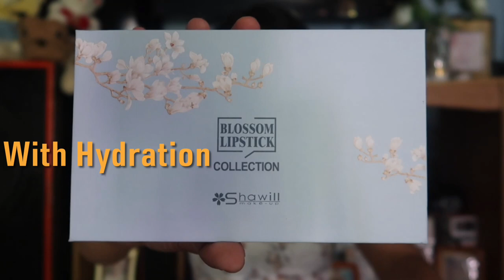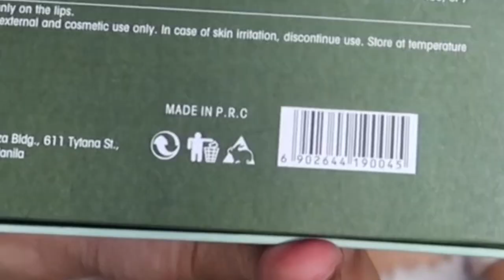Shawill Lipstick Swatches and Review | Lip Tint, Blossom Lipstick and Sweetheart Collection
Shawill Cosmetics PH brand aims to redefine cosmetics by offering unparalleled quality that not only enhances a woman’s beauty but also empowers woman.

Products Mentioned:
Shawill Make-up Blossom Lipstick Collection - 250php (sale price)
Shades:
Brick Red
Ruby Red
Caramel Brown
Coral Orange
Hawthorn Color

Shawill Make-up Liptint Collection - 250php (sale price)
Maple Leaves Red
Ruby Red
Rotten Tomatoes
Caramel Brown
Warm Brick Red

Shawill Make-up 6 in 1 Sweet Heart Collection - 200php (sale price)

My goal here is to one day become a full time Youtuber,  grow a positive community and inspire others on what I am doing.

Nagmamahal,
Jonah